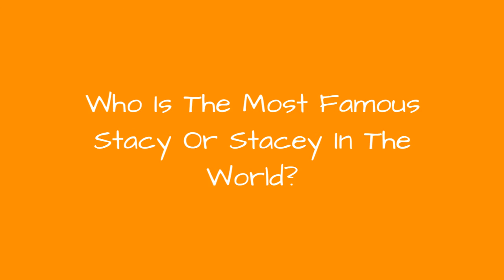Who Is The Most Famous Stacy Or Stacey In The World? ✅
How many celebrities named Stacy can you think of? The famous Stacys below have many different professions, including notable actors named Stacy, famous athletes named Stacy, and even musicians named Stacy.
Stacey Abrams is certainly one of the most famous Staceys on this list. One of the famous political figures named Stacey, she became the first African-American female to become a major-party gubernatorial nominee when she ran for Georgia's governor in 2018. After losing that race, she founded Fair Fight Action to address voter suppression.
Another of the famous people with the first name Stacy is Stacy Keach. He is best known for playing Mike Hammer in a number of detective projects. He also appeared in such films as Nebraska, Up in Smoke, and The Bourne Legacy.
Did we forget one of your favorite famous people named Stacy? Just add them to the list!
...more
0:00 - Intro
0:00:08 - Stacy Wall
0:00:15 - Stacy Dragila
0:00:28 - Stacy Manning
0:00:35 - Stacy Head
0:00:42 - Stacy Choe
0:00:53 - Stacy Levy
0:01:04 - Stacy Szymaszek
0:01:15 - Stacy Cramer
0:01:22 - Stacy Barthe
0:01:29 - Stacy Lange
0:01:36 - Stacy Dean Campbell
0:01:58 - Stacy Carlson
0:02:05 - Stacy Chbosky
0:02:19 - Stacy Sherman
0:02:26 - Stacy Kimball
0:02:36 - Stacy Compton
0:02:47 - Stacy Perfetti
0:02:58 - Stacy Sykora
0:03:09 - Stacy Morze
0:03:16 - Stacy Lattisaw
0:03:29 - Stacy Carter
0:03:36 - Stacy Robinson
0:03:47 - Stacy Andrews
0:03:57 - Stacy Lewis
0:04:08 - Stacy Dorning
0:04:18 - Stacy DuPree
0:04:29 - Stacy Edwards
0:04:39 - Stacy Clark
0:04:49 - Stacy
0:04:58 - Stacy Peralta
0:05:08 - Stacy Jones
0:05:15 - Stacy Haiduk
0:05:25 - Stacy Keibler
0:05:56 - Stacy Kamano
0:06:08 - Stacey Dash
0:06:38 - Stacy London
0:06:48 - Stacy Keach
0:06:58 - Stacey Abrams